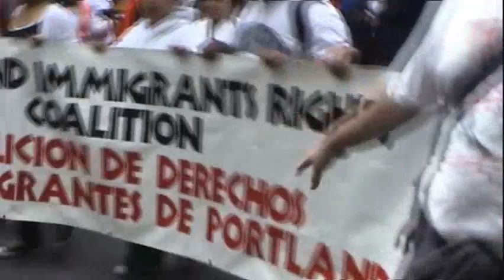MAY DAY 2010 part 1 march starts in Portland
The may day protest march starts in this clip
#1 from May Day In Portlandf Oregon 2010